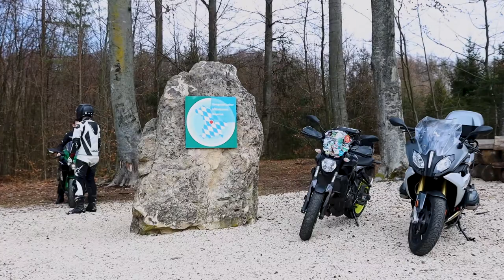Motorrad Tour ins Altmühltal - Von Eichstätt nach Kehlheim// On Tour Vlog #25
Diesmal ging es ins schöne Altmühltal. Von München über die Autobahn Richtung Ingolstadt, und dann über Eichstätt nach Kehlheim.
Auch wenn das Wetter nicht perfekt war, zum Biken hats gereicht und glücklicher Weise wurden wir nicht nass.

Das ist mein erstes Video mit Drohnen Aufnahmen!

Das nächste Tour Video ist schon in Produktion!

Motorrad:
Yamaha MT07 RM17 2017
IXIL Hyperlow XL Euro 4
GIVI XS307 Tankrucksack
50 Liter Hecktasche.
Honda Africa Twin CRF1000L

Bei Fragen zur Befestigung o.ä. der Reisetasche, kommentiert das Video!

Equipment:
Mikrofon im Helm: ✗
Mikrofon am Motorrad: ✗
Motorrad im Video: Yamaha MT 07 2017 IXIL Hyperlow XL (Euro4)
Handschuhe im Winter: ✗
Handschuhe im Sommer: ✗

Folgt mir im Netz!

Kommt über diesen Link ein Einkauf zustande, werde ich mit einer Provision beteiligt. Für euch entstehen dabei selbstverständlich keine Mehrkosten. Wo ihr die Produkte kauft, bleibt natürlich euch überlassen. Danke für eure Unterstützung! - Reiwadatschi -